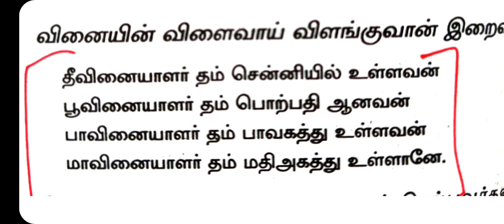திருமூலர் திருமந்திரம் - கடவுள் எங்கே இருக்கிறார்?? | Tamilsolai Academy Karur_7530058005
PGTRB FULL SYLLABUS MODEL EXAM LINK : Hey! Come and learn something new on TAMILSOLAI ACADEMY. Here’s a course you might like: PG TRB TAMIL - FULL SYLLABUS MODEL EXAM (S) by TAMILSOLAI ACADEMY.

PG TRB - TAMIL ONLINE TEST TIME TABLE REVISED TIME TABLE_2021 PDF DOWNLOAD

SUBJECTS : TAMIL, MATHS, COMMERCE, ENGLISH

✤ தமிழ்ச்சோலையின் தனிச்சிறப்புகள்